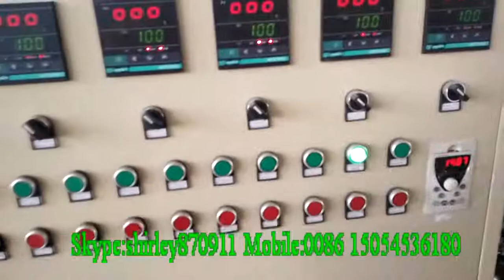small egg tray machine with single layer dryer made in china CE certificate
Contact person :shirley Wang
Skype/wechat :shirley870911
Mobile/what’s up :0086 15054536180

small egg tray machine  use the waste paper as the raw material .use the different mold make different products .